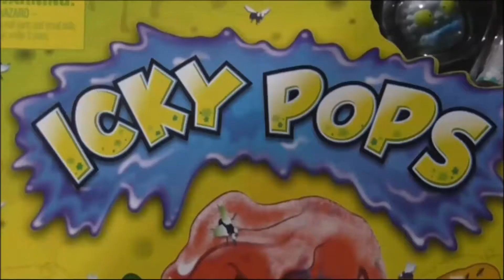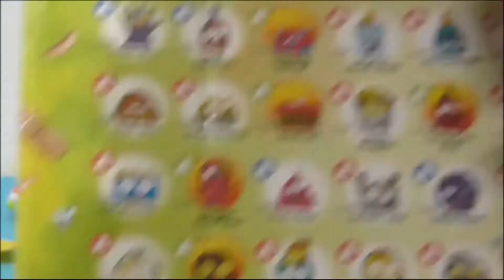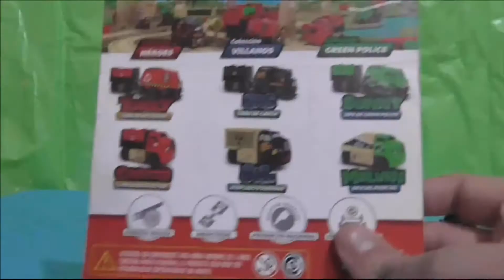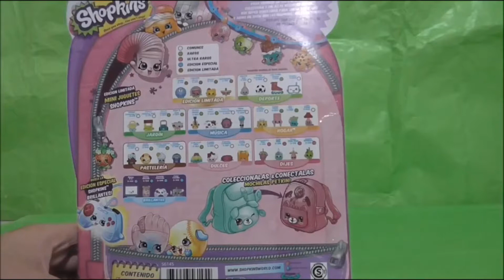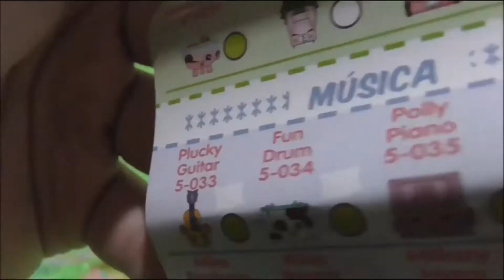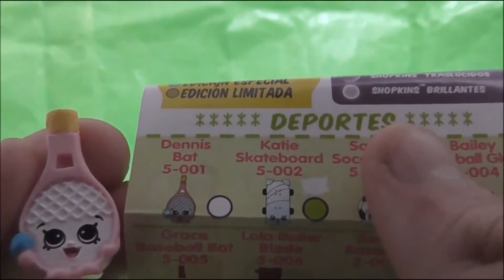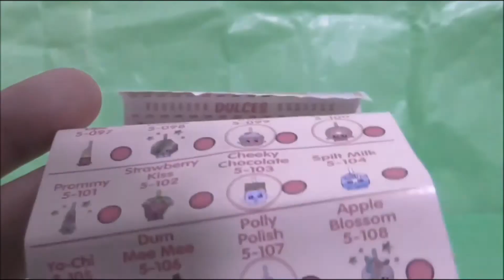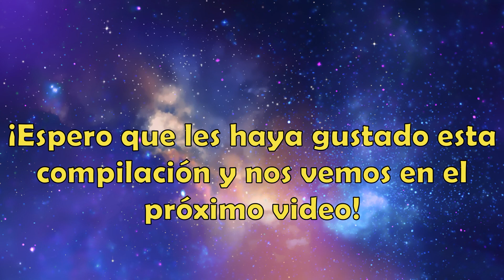Compilación #7 - Los mejores videos de 2019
Esta compilación contiene 5 de los mejores vídeos del canal publicados en el año 2019.